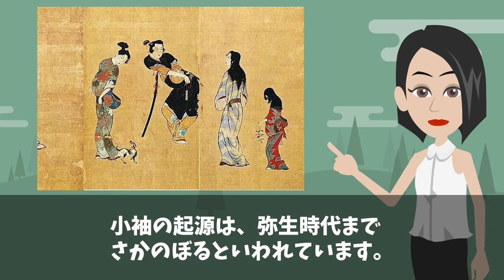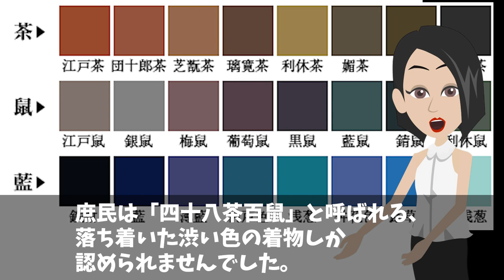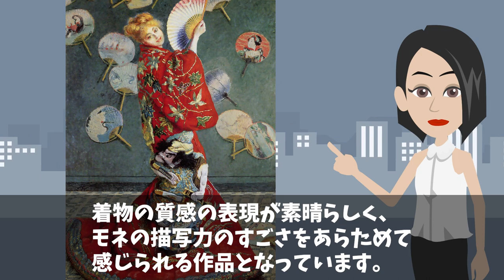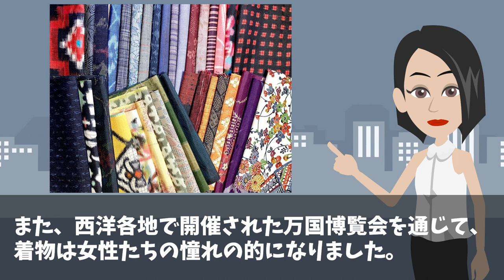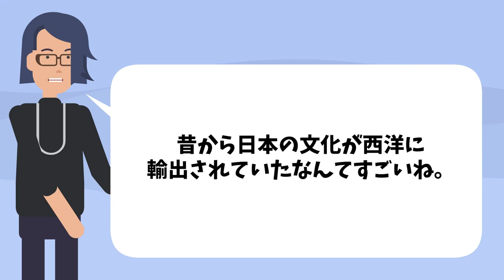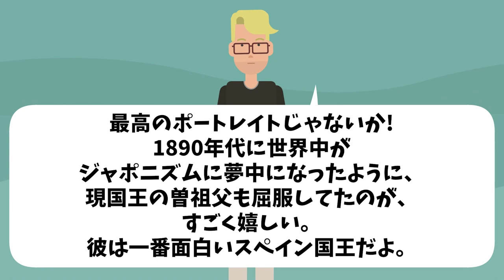【海外の反応】スペイン「国王まで日本オタクだったのかよ！」昔から西洋で大人気だった日本の着物！【日本のあれこれ】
【海外の反応】ドイツ人留学生「ナニソレ？着物？布団？？」半纏を着てゴミ出しに行った結果…後日……。【日本のあれこれ】

【海外の反応】中国「周りからバカにされてしまうw日本が羨ましい…」漢服と着物の大きな違いとは？【日本のあれこれ】

■フリー素材